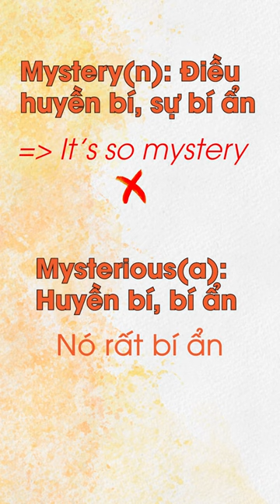Đừng nhầm lẫn cách dùng từ Mystery | Học tiếng Anh qua phim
Pasal là tổ chức đào tạo tiếng Anh duy nhất tại Việt Nam hợp tác ĐỘC QUYỀN với chuyên gia Paul Gruber (hệ thống Pronunciation Workshop) & TS A.J Hoge (hệ thống Effortless English) và chuyên gia Simon Corcoran (chuyên gia huấn luyện IELTS).

Tại Pasal, chúng tôi cam kết mang tới những giải pháp học hiệu quả - giúp giao tiếp tiếng Anh trôi chảy từ 3-6 tháng và chinh phục mục tiêu IELTS.

Hệ thống các cơ sở trực thuộc:
Cơ sở 1: Số 206 Bạch Mai, Hai Bà Trưng, Hà Nội | 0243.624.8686
Cơ sở 2: Số 33 Dương Khuê, Cầu Giấy, Hà Nội | 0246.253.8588
Cơ sở 3: Số 2/54 Vũ Trọng Phụng, Thanh Xuân, Hà Nội | 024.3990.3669
Cơ sở 4: Số 146 Tây Sơn, Đống Đa, Hà Nội | 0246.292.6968
Cơ sở 5: Số 200 Văn Phú, Hà Đông, Hà Nội | 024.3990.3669
Cơ sở 6: Số 31 Nguyễn An Ninh, Hoàng Mai, Hà Nội | 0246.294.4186
Cơ sở 7: Số 69 Nguyễn Phong Sắc, Cầu Giấy, Hà Nội | 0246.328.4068
Cơ sở 9: Đường Chu Văn An, Mễ Nội, Phủ Lý, Hà Nam | 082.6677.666 (Đối Diện THPT Chuyên Biên Hoà)